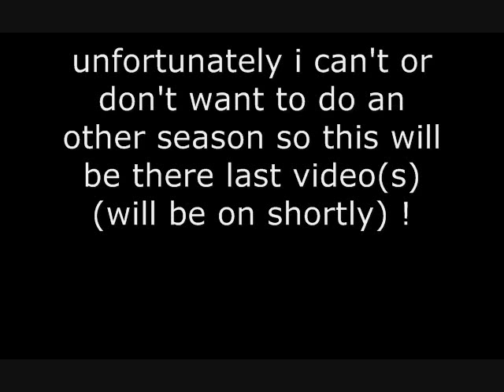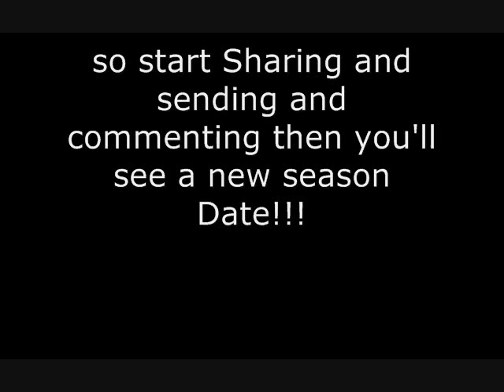Warning:Please Help This Series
yes the series is coming to a end so please spread this video to gain more views and comments